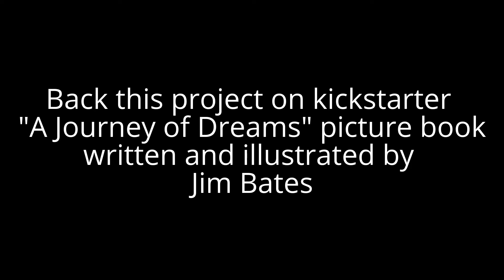Backside kickflip with dragons for Kickstarter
I am raising money on Kickstarter to pay for publishing costs for my second book that I wrote and illustrated. The book is a follow up to my first one "The Boy Who Skated with Dragons" it will be called "A Journey of Dreams: The Adventures of Dex and James" please check out the project and make a donation or pledge to help me bring this book to life. There are rewards for different amounts of pledges: signed copies, dragon stuffed animals as seen in the video and other things as well. Make a pledge and see more about it